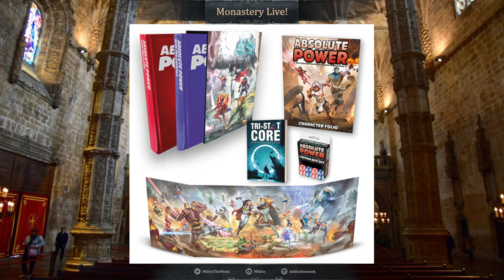Interview with Dyskami on Absolute Power (Silver Age Sentinels 2.0)